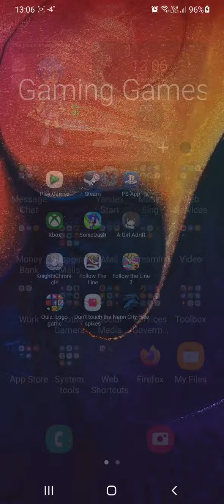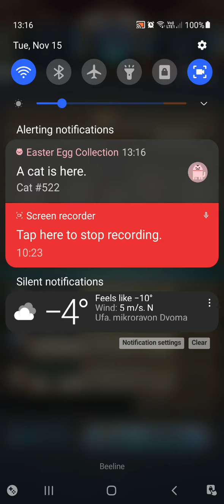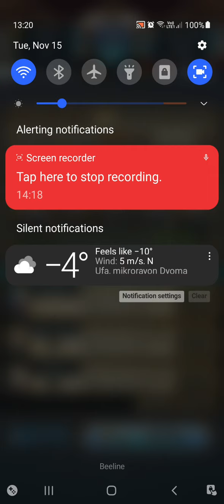Let's play with Fima! | Galaxy A50 | Android 11 | Knights Cronicle | Daily play #01 | No commentarty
Todays daily letsplay, part one.